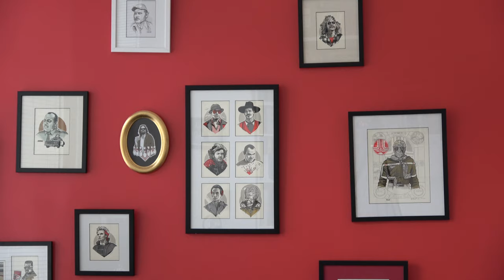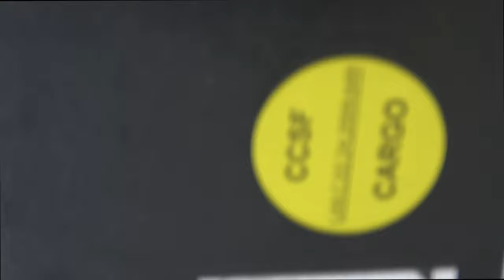RED Hydrogen One / Timelapse / Framelapse Pro / Test / VLOG-002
Aujourd'hui je test le super smartphone RED Hydrogen One. au programme, des timelapse et la Tour Eiffel.
Shooté avec un Sony FDR AX 53.
|Musique libre de droits| Joakim Karud - Rock Angel